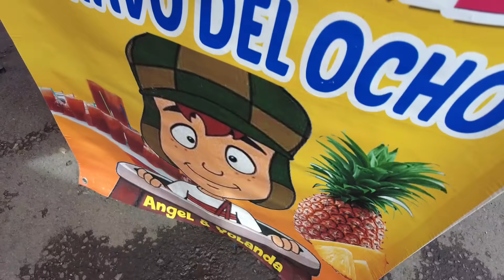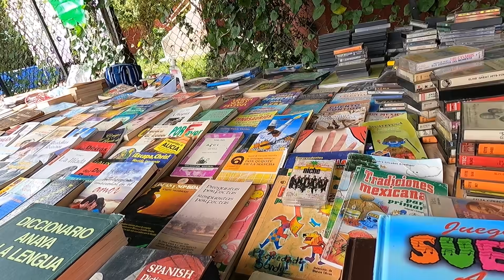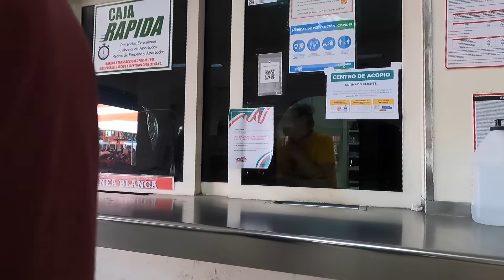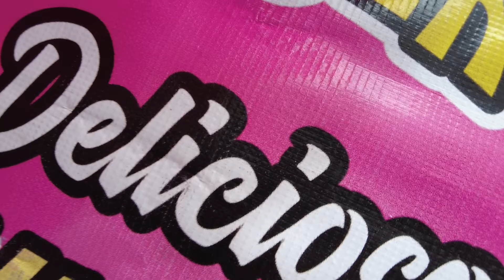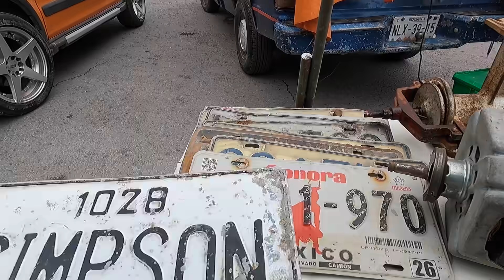Tianguis de los Bomberos + casa de empeño ((Chacharas Sonideras))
San Rafael Coacalco el tianguis que no tiene fin.

Pulques, Banda de Rock y una casa de empeño fue lo que nos encontramos en este tianguis con más de 3 kilometros a la redonda.

Te invito a que me regales un like y si conoces algún tianguis chacharero del EDOMEX me lo hagas saber para visitarlo y encontrar la chuleta sonidera.

YOTUBE: MuñeBlogs

CONTRATACIONES: COMPRA Y VENTA.

Link Pagina del facebook DJ. MUÑECO @djmunecooficial